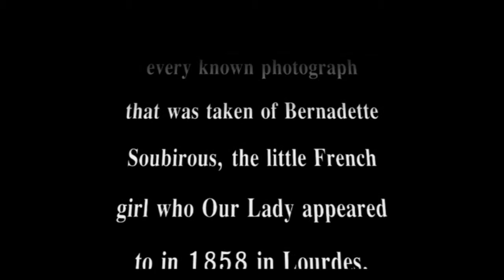The Life of Bernadette Sobirous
A short story about Saint Bernadette of Lourdes